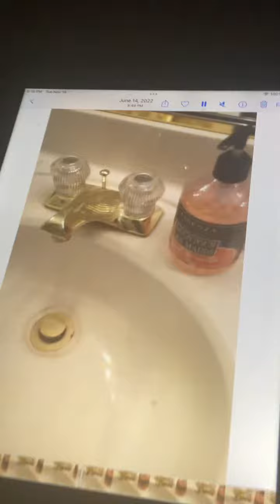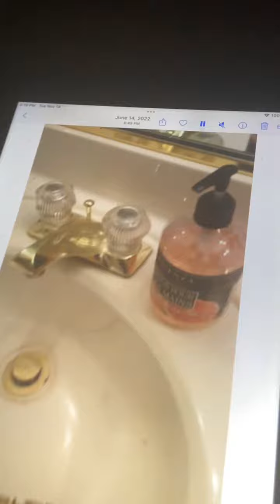Kwbeach11142023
Copyrighted material for personal educational use